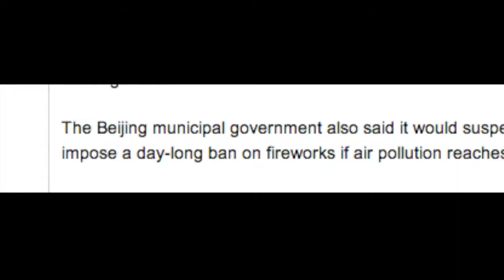Beijing Pollution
Smog continues to be a problem in Beijing, especially during the Lunar New Year for the Chinese people. Alex Shi reports from China.